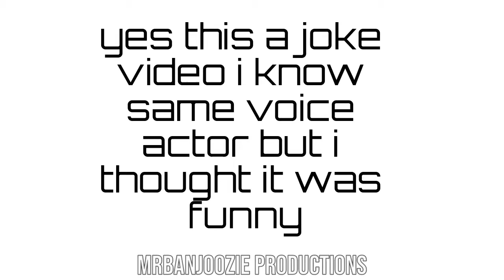Pychonauts 2 giving me a Nickelodeon blast from the past